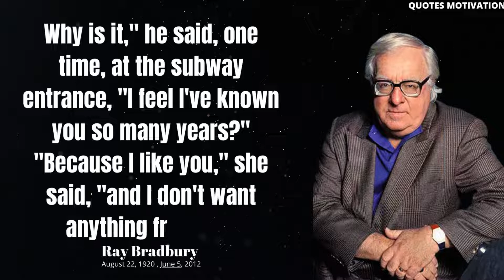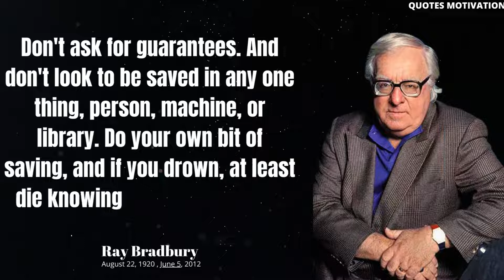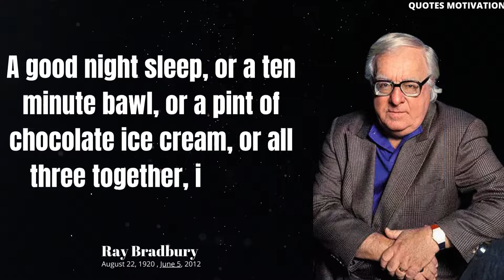Ray Bradbury's Quotes , We are cups, constantly and quietly being filled. The trick is quotes